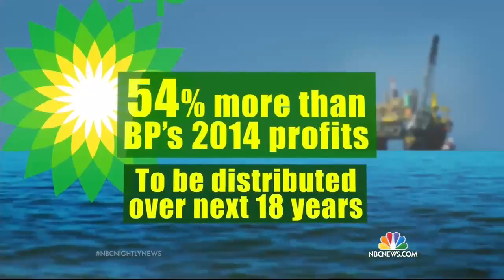BP Settles Deepwater Horizon Oil Spill Claim for $18.7 Billion